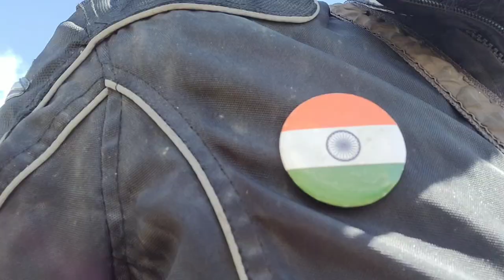Water crossing from Jispa To Zing Zing bar,